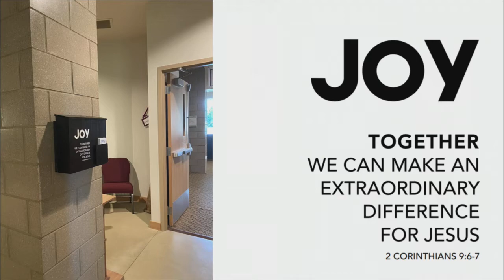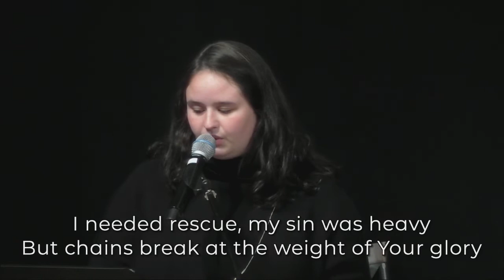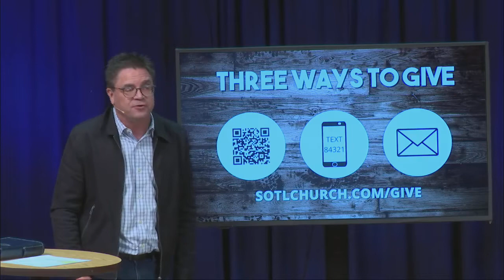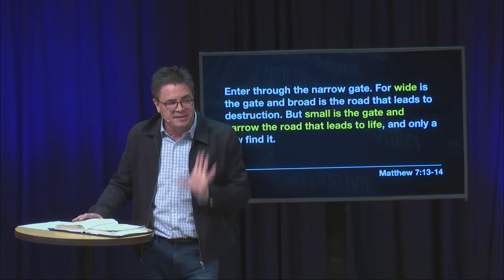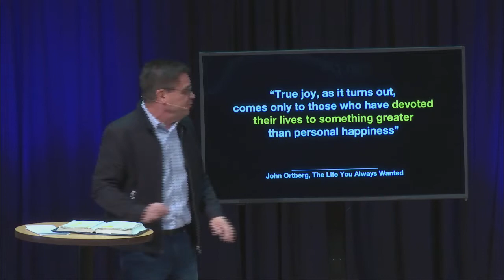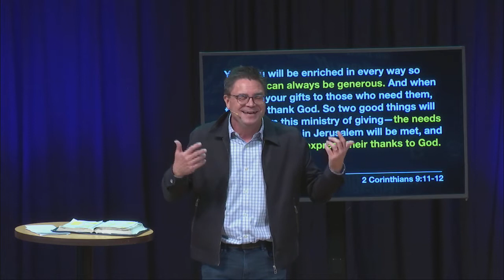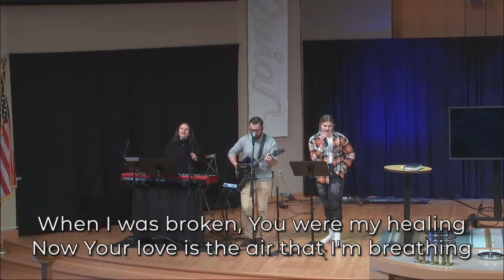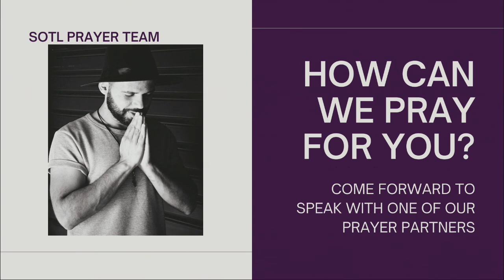11/13/2022 Contemporary Worship SOTL Live Stream